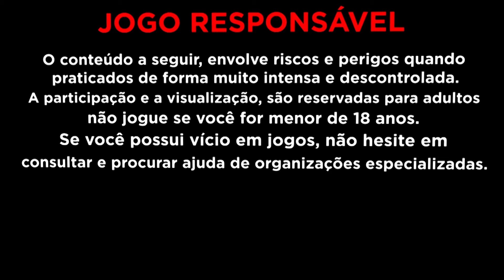ESSE ERRO COMUM FAZ PERDE DINHEIRO nos JOGOS CUIDADO!